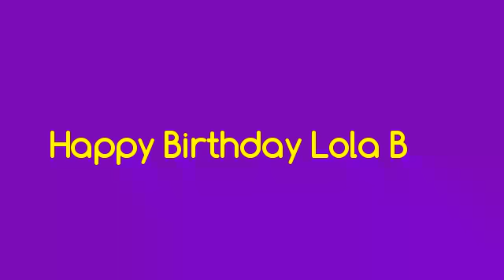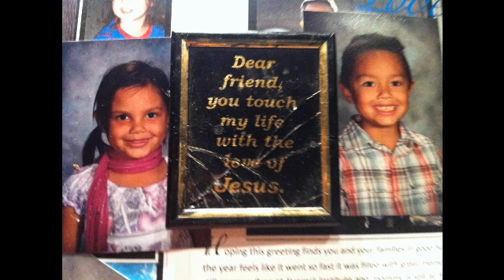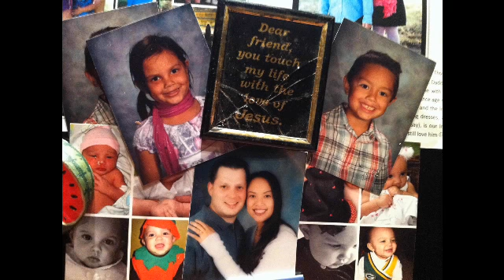Lola B Birthday Video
Lola B Video Clip